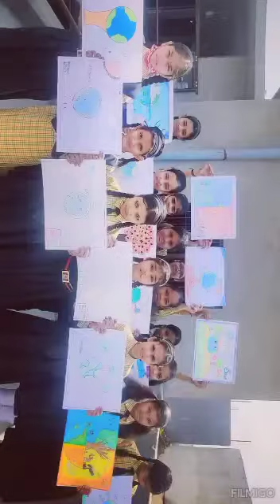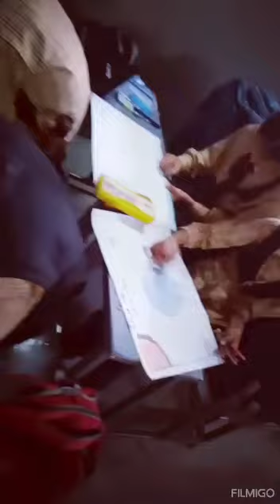Earth day celebration 2023